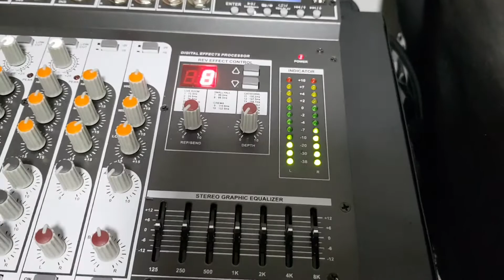PRUEBA DE AUDIO cortito 1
prueba de power de mil watts ultra slim